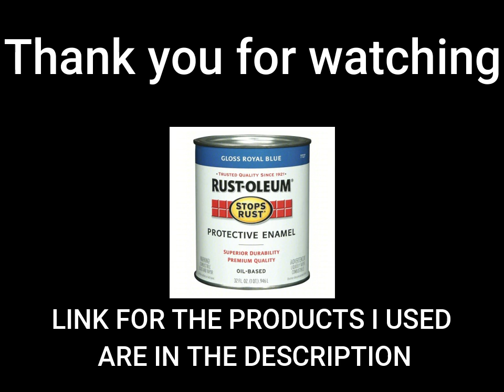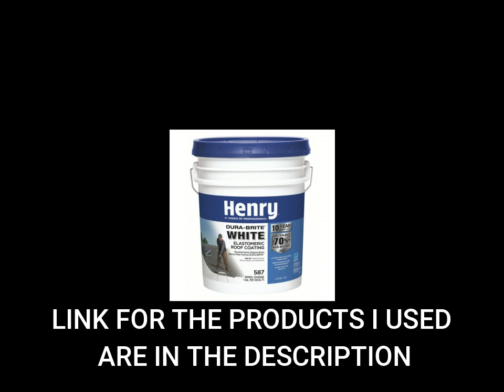DIY Bus Paint Job on a 1948 Converted Bus Motorhome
In this captivating video, witness the transformation of a vintage 1948 GMC Silverside Bus into a one-of-a-kind motorhome restoring its gleaming exterior. This video is a testament to the power of hard work and dedication, bringing a classic back to its former glory. Get ready to be inspired by this beautiful and powerful display of passion for the art of restoration.

Welcome to the world of Tiny Home Vehicles! Our YouTube channel is dedicated to showcasing the unique and imaginative ways in which vehicles are being converted into tiny homes. From vans and buses to RVs and even boats, our channel features a wide variety of vehicles that have been transformed into cozy, functional living spaces.

Our team of experts takes you on a journey through the entire conversion process, from the initial design and planning stages to the final product. We cover everything from insulation and electrical work to decorating and furnishing. We also take a look at the various challenges faced by those who live in tiny homes on wheels and how to overcome them.

But it's not just about the conversion process, we also share with you the lifestyle that comes with it, from the freedom to travel, to the minimalist lifestyle, to the benefits of downsizing.

Our content is designed to be both informative and entertaining, giving you a glimpse into the world of tiny homes on wheels and inspiring you to think outside the box when it comes to your own living space.

Product Links:
Henry Acrylic Dura-Brite™ White Elastomeric Roof Coating

‎Rust-Oleum Protective Enamel Gloss Black

Rust-Oleum ‎Gloss Royal Blue

Diesel Freak Gord's Aluminum Wheel Polish